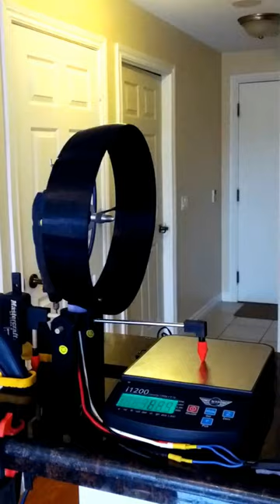Ducted Fan or Ducted Propeller? Find out! Static Thrust Test for Drone with 3D Printing Parts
A Static thrust test rig for a ducted fan or ducted propeller design.  The design was modeled in CATIA V5 using a NACA 0015 airfoil for the duct with a 2mm separation distance between the propeller tip and the duct wall.

The idea was to determine the improvement in energy efficiency for generating thrust and then decide if a ducted fan or ducted propeller design was worth pursuing for a new conceptual multi-rotor drone design.

It should be noted that this set-up only tested the static thrust performance of the ducted propeller design. Dynamic thrust testing was not pursued, but could have easily been done by placing the set-up (or a derivative of it) inside a test chamber.

Eventually, this design was adapted to use a high precision load cell, custom opamp breakout board, and and arduino mega 2560 microcontroller to gather the thrust, propeller RPM, and voltage supplied, and current draw in real-time for display on a MATLAB GUI.

This was fully designed by Klever Freire in Toronto, Ontario, Canada for a product design project which eventually turned into a world wide tech company.